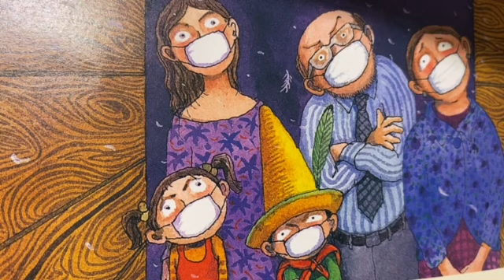趙千慧【桂花香】( 詞-邱宏瀛 曲-黃明洲&吳舜華 )